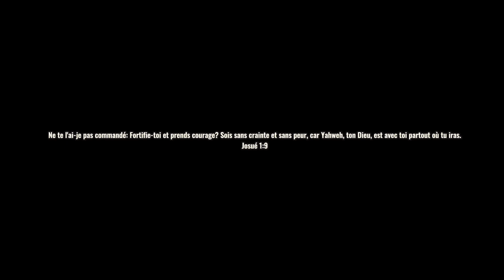[SMDTDP 2024] VLOG SHITTIM #1 - ĐKV Paris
Vous allez pouvoir découvrir dans ce VLOG SHITTIM #1 les différentes activités durant un Sa Mạc Đội trưởng Đội Phó (Camp des chefs d'équipe) ! Ce camp s'est déroulé le 19/10/2024 au 20/10/2024.

Phong Trào Thiếu Nhi Thánh Thế Việt Nam tại Pháp, Đoàn Kitô Vua Paris - 2024